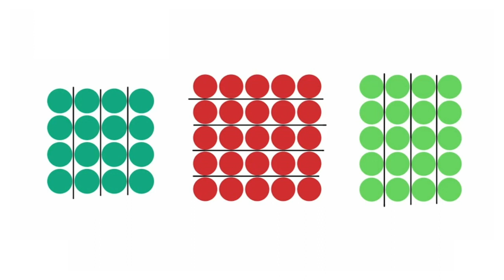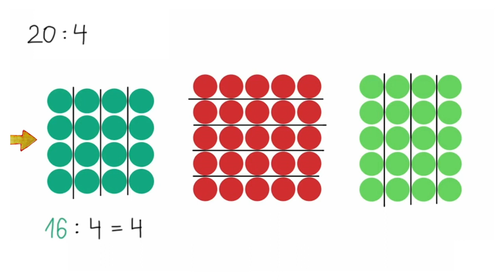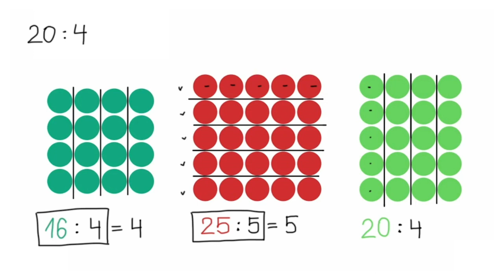Graficzna ilustracja dzielenia za pomocą tablic